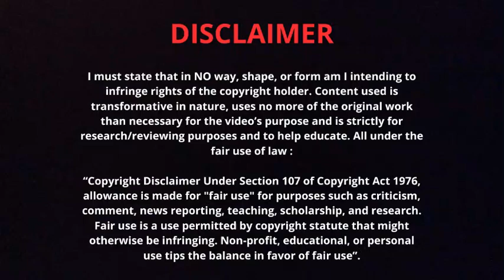Analyse : Die MEISTERLEISTUNG von Roberto MARTINEZ für Brasilien-BELGIEN 2018 - RESTANGRIFF ! 🧠🇧🇪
0:00 - Die Stärken der Brasilianer abschwächen
2:26 – Den Gegenangriff vorbereiten
6:13 – Das andere Tor, Werk von "Vinnie" Kompany

FUTBOL THERAPIST